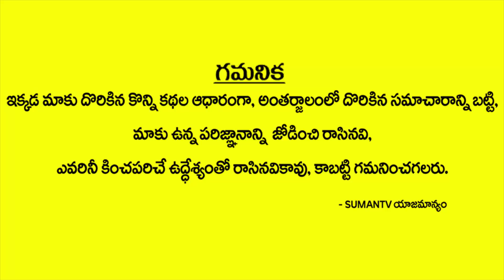ధనస్సు రాశి 2018 | Dhanasu Rasi 2018 || November Rasi Phalalu 2018 || Rajasudha Astrology || SumanTv